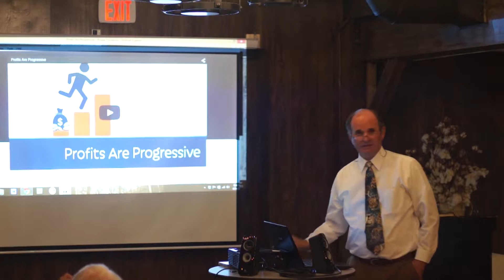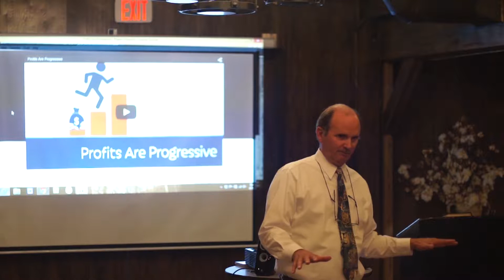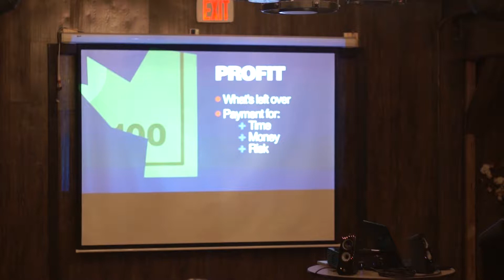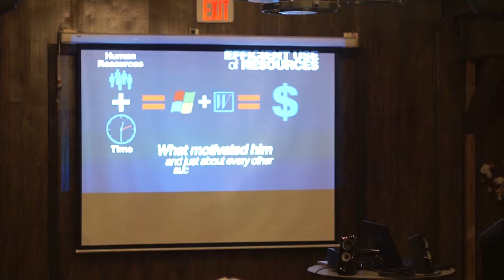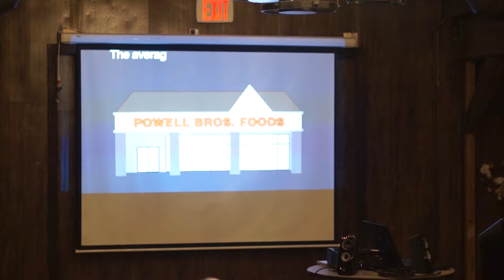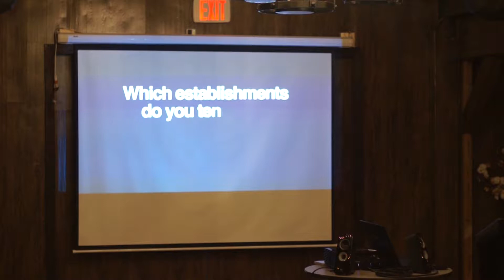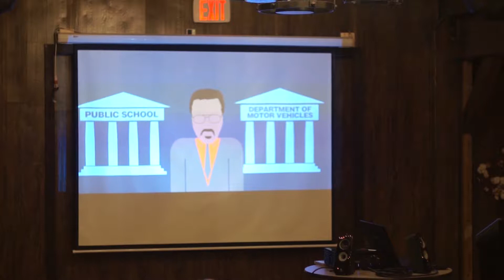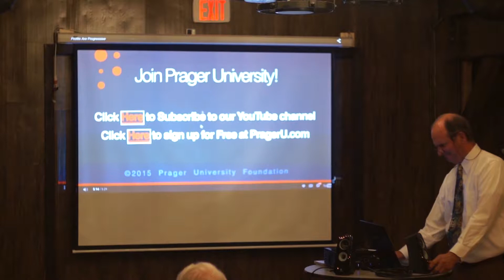Florence Bible Study Kingdom of heaven session 9